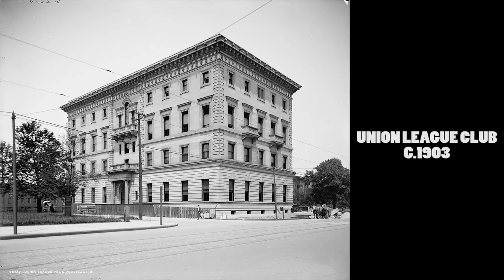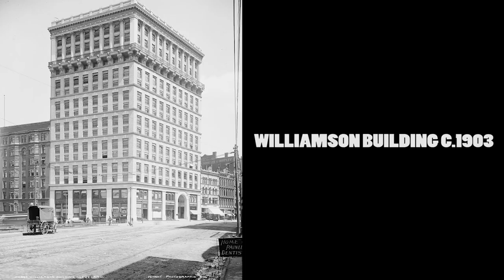Old photos of Cleveland(Ohio)1895-1915